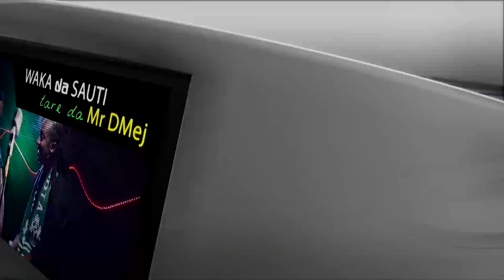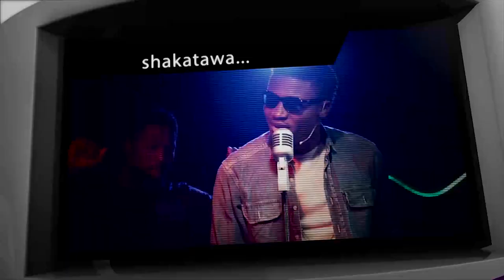Hausa Hip-Hop G FRESH - Waka da Sauti